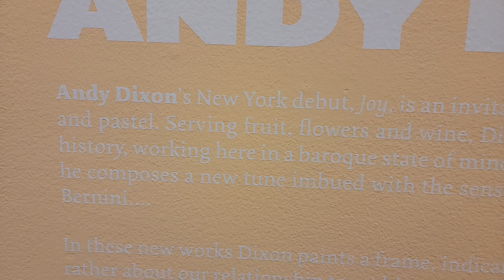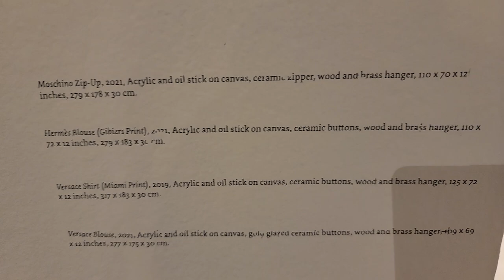NYC Views An Art Exhibit by artist Andy Dixon at the Hole Bowery Gallery in Noho.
NYC Views An Art Exhibit by artist Andy Dixon called Joy at the Hole Bowery Gallery in Noho.  Una excivision de Arte en El barrio de Noho en la Ciudad de Nueva York. ♥️